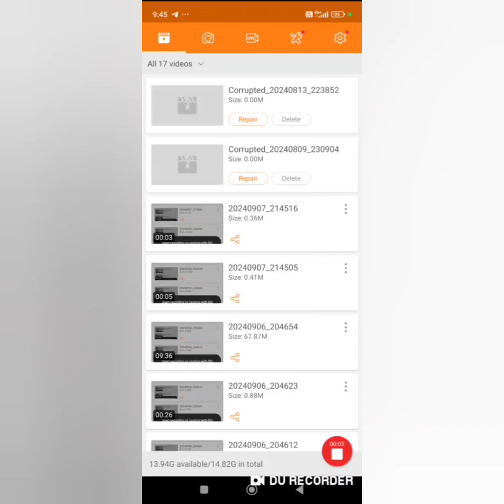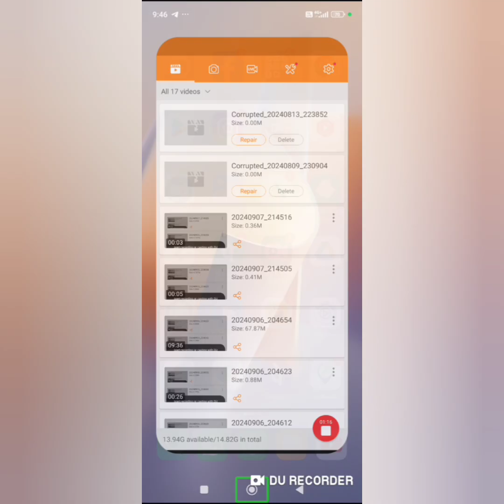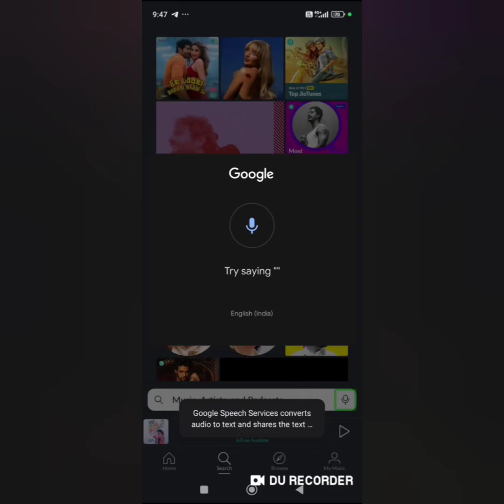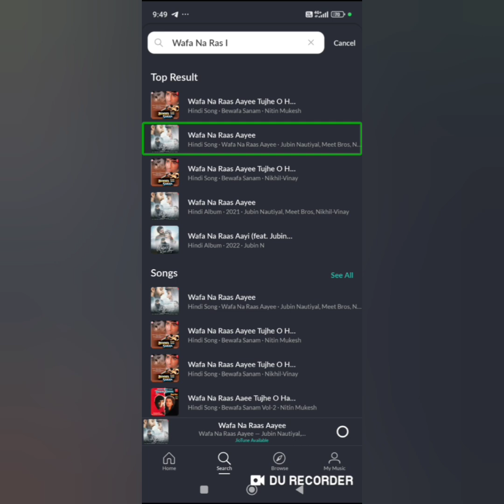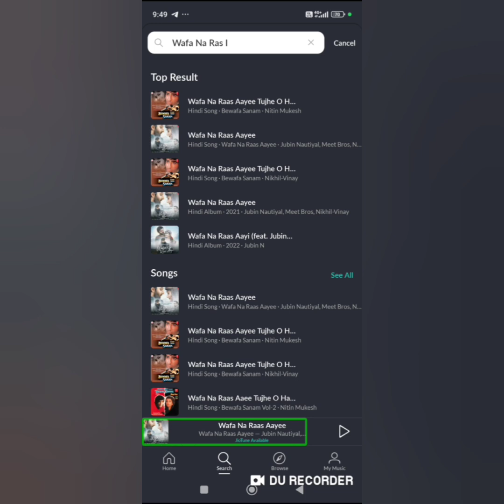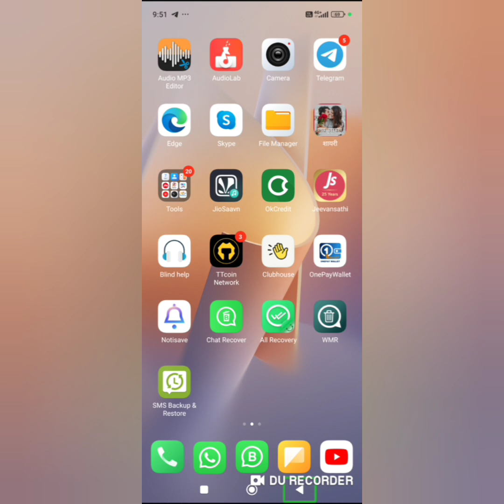How to Set JioTune with TalkBack | Step-by-Step Guide for Visually Impaired Users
In this video, learn how to set a JioTune using TalkBack, the Android screen reader for visually impaired users. Follow this easy step-by-step guide to customize your caller tune with Jio while using accessibility features. This tutorial is perfect for anyone who needs assistance with TalkBack and wants to use the JioSaavn app for setting a JioTune.

How to enable TalkBack on AndroidNavigating the JioSaavn app using TalkBackHow to select and apply a JioTuneAccessibility tips for easy navigation

Regardsle.